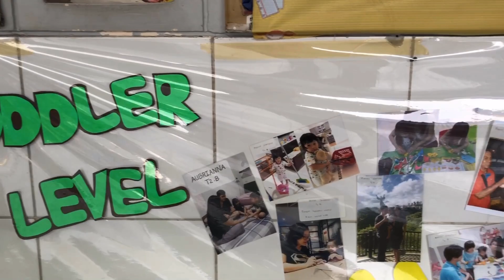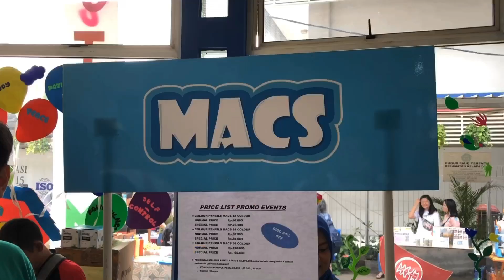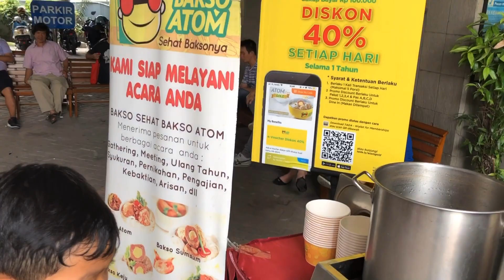Orange Nicole Di Open House Penabur